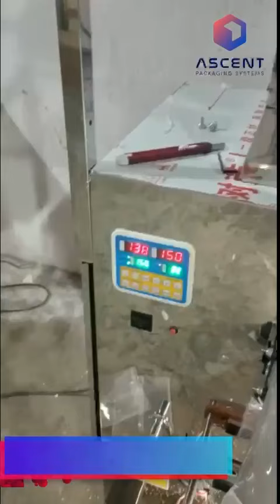Fully Automatic Form Fill machine | Ascent Packaging Systems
It appears you're referring to a form-fill-seal (FFS) machine, which is commonly used in the packaging industry to automate the process of forming packages, filling them with a product, and sealing them. FFS machines are versatile and can handle various types of packaging materials such as flexible films, laminates, and even rigid containers. It appears you're referring to a form-fill-seal (FFS) machine, which is commonly used in the packaging industry to automate the process of forming packages, filling them with a product, and sealing them. FFS machines are versatile and can handle various types of packaging materials such as flexible films, laminates, and even rigid containers.